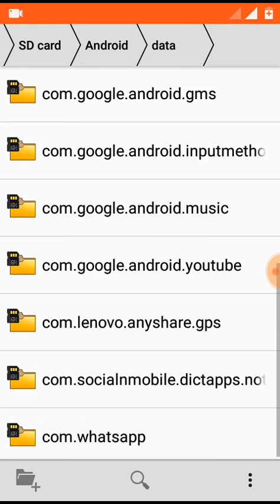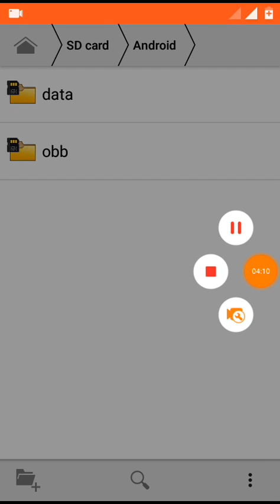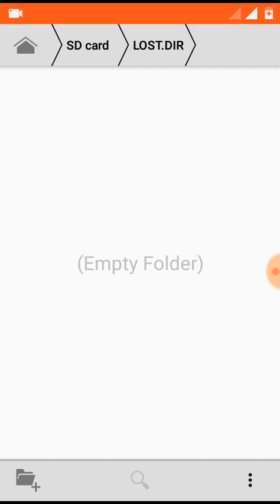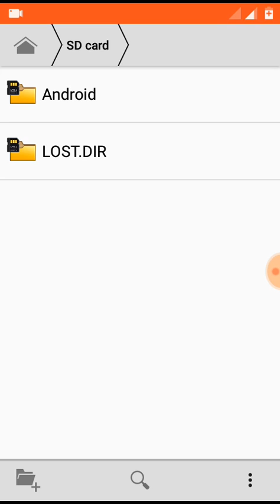What is the use of some folders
Hallo Friends,

                 Use of some folders

Press